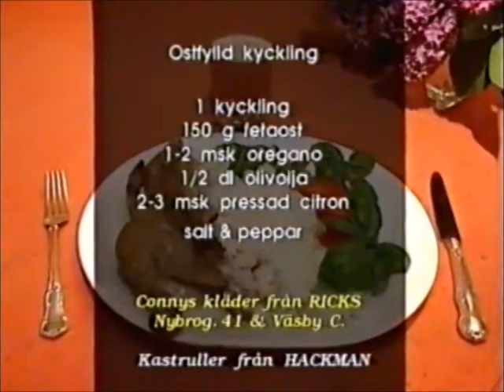Stikkan Andersson lagar ostfylld kyckling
Stikkan Andersson lagar ostfylld kyckling i Dagens Rätt i TV Stockholm i TV4. 1995. Producent och presentatör: Conny Anderson